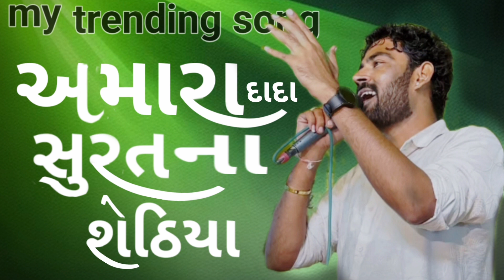અમારા દાદા સુરત ના શેડિયા સિંગર // કૌશિક ભરવાડ //